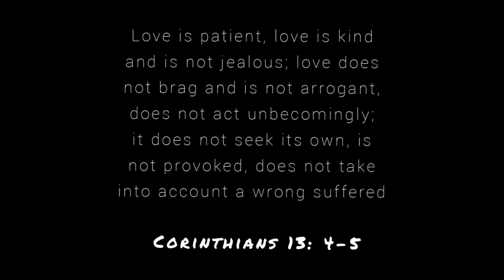LEAVES - Ben&Ben (cover) [RAW] | Shelah Chew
This is one of my favorite song 🌿 I've been singing this for 3 years now and consider it as the theme song of my life too hahaha jk "all will be alright in time" 🇵🇭 Hope y'all like it!!

Credits to AcousticLUNAtic for the instrumental that I used. Salamaat po!!